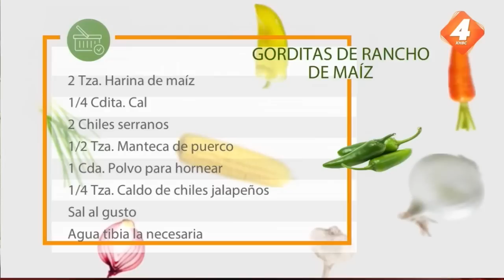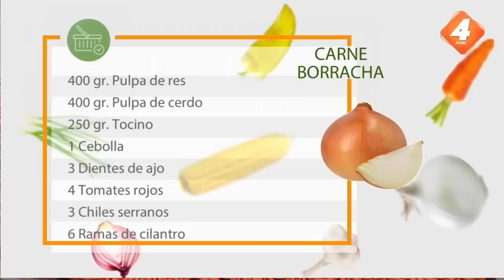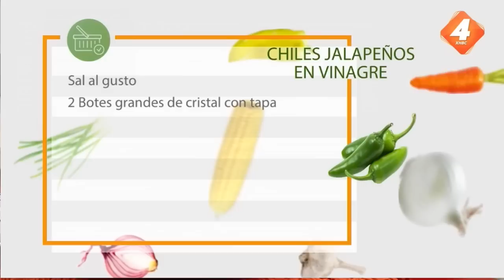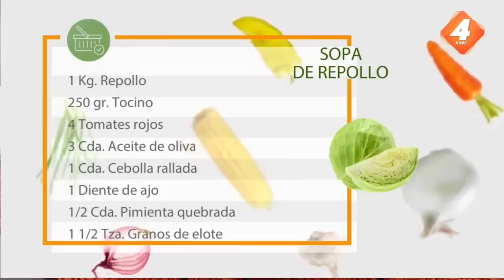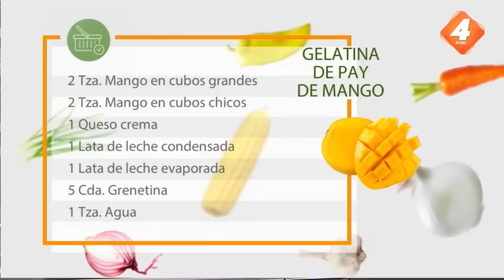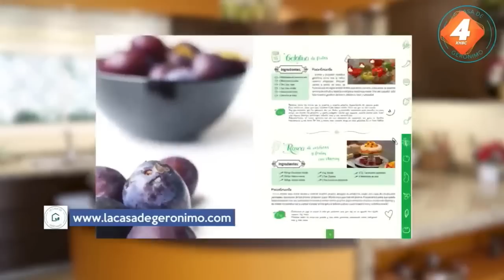En La Cocina con Gerónimo - Programa completo 12 Abril 2023 Licuado para bajar de peso